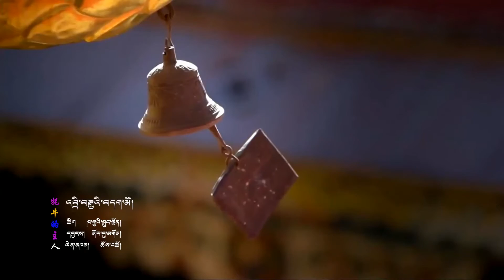New Tibetan song 2021 HD 《འབྲི་བརྒྱའི་བདག་མོ།》གཞས་མ། ཆོས་འཚོ། བོད་གཞས་གསར་པ་2021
འབྲི་བརྒྱའི་བདག་མོ།
ཚིག ཁ་གྱའི་ཁྱུང་སྔོན།
དབྱངས། ནོར་བུ་མགོན།
ལེན་མཁན། ཆོས་འཚོ།